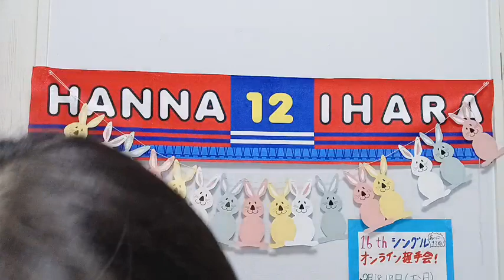猪原 絆愛（HKT48 研究生）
48 HANNA IHARA 2023年01月05日19時03分38秒 猪原 絆愛（HKT48 研究生）